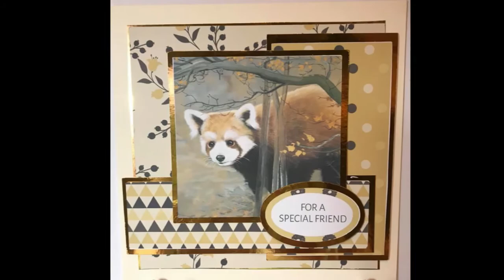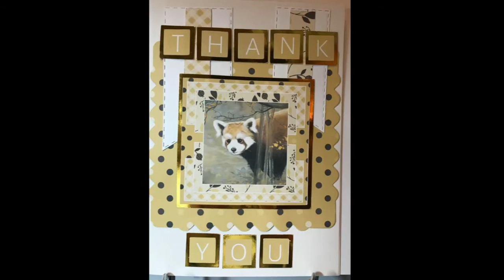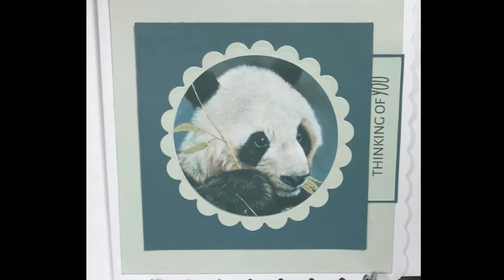Pollyanna Pickering World Wildlife III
The second of my 2019 Pollyanna makes. This time featuring the amazing artwork from the World Wildlife Vol III collection